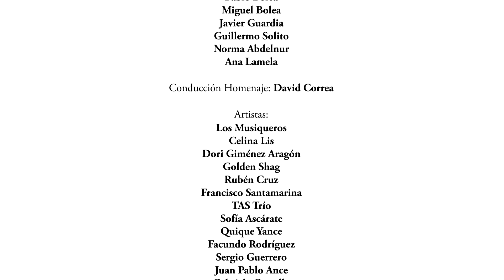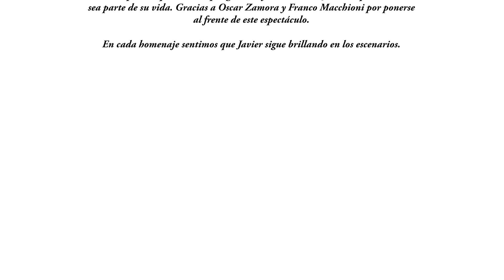Homenaje a Javier Bolea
El legado musical de Javier Bolea, destacado pianista, arreglador, compositor y director musical, fue celebrado en el marco del reciente Septiembre Musical . En una emotiva noche en el Teatro San Martín, artistas tucumanos y de la región subieron al escenario para honrar su memoria y destacar su invaluable contribución al arte.